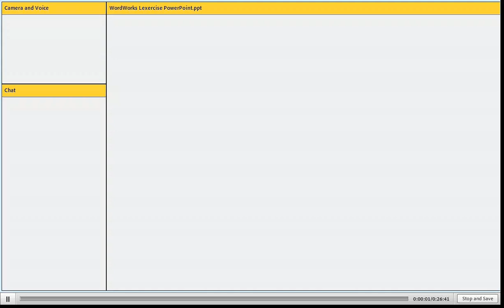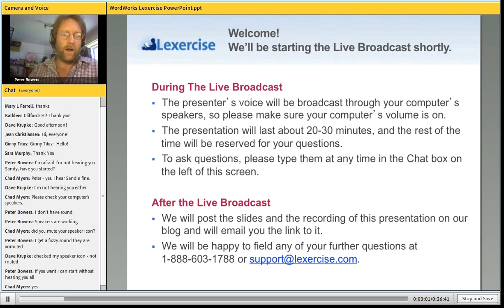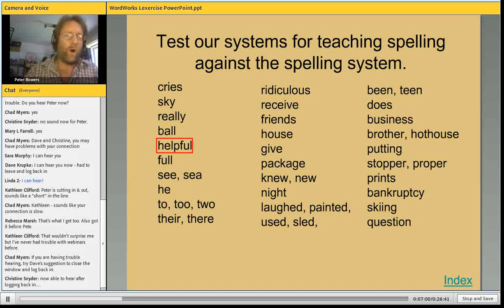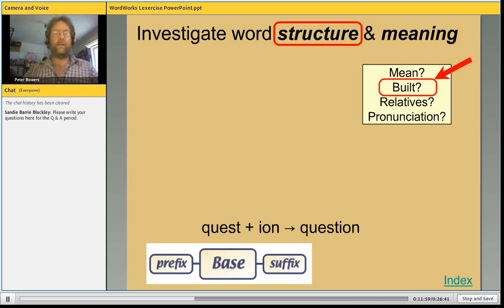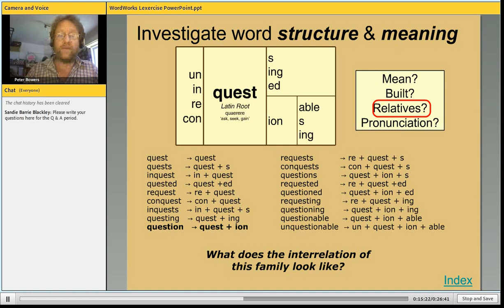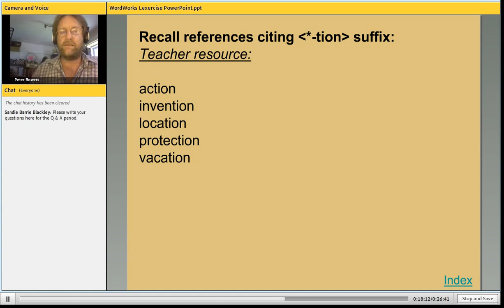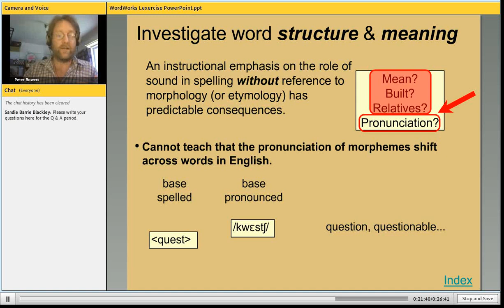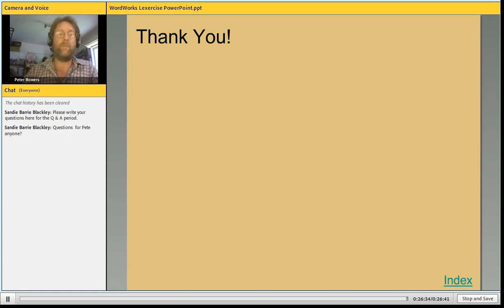Lexercise Live Broadcast 33: Peter Bowers of WordWorks Kingston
Peter Bowers modeled and discussed an instructional approach called "structured word inquiry" that uses the linguistic tools of the word sum and the matrix to make sense of the spelling-meaning structure of words.